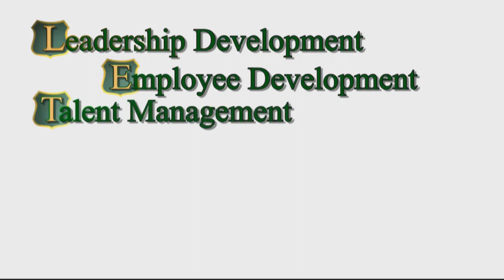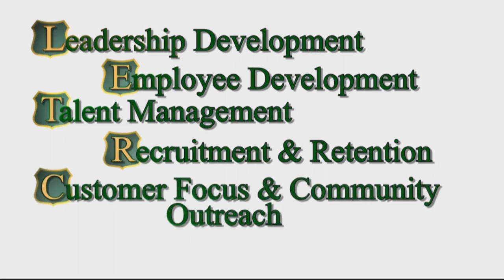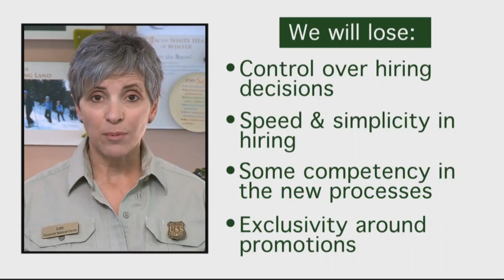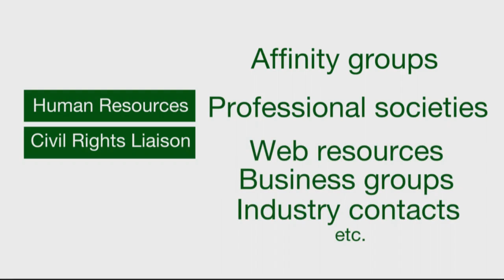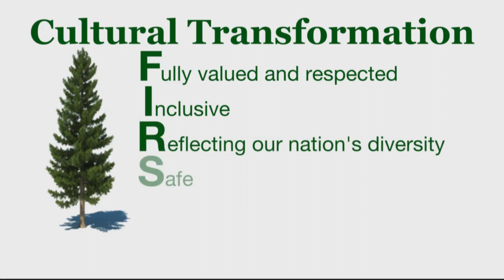CTFAQSnapshots MP4 HD 360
A training video for Forest Service employees as they tackle cultural transformation.

Denver Film & Digital is a video production company based in (but not limited to) Denver!